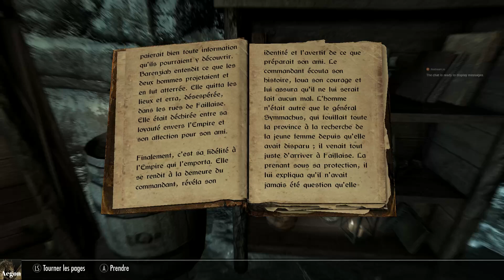Elder Scrolls V : Skyrim #22 [FR, DLC Dawnguard] | Sérana la vampire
On libère Sérana.